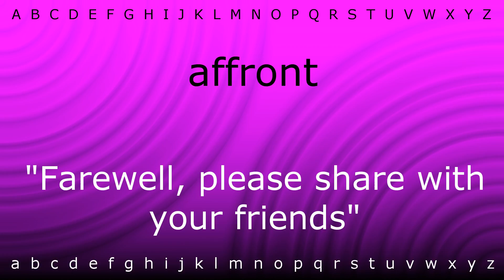Here I will teach you how to pronounce 'affront' with Zira.mp4